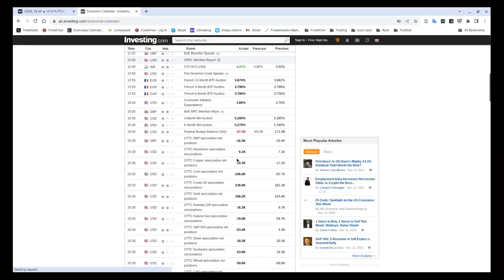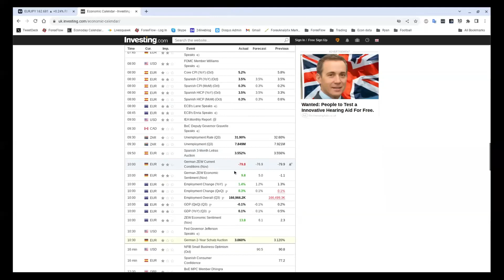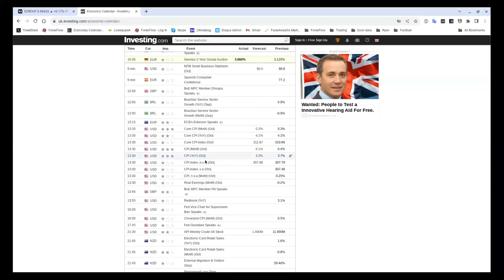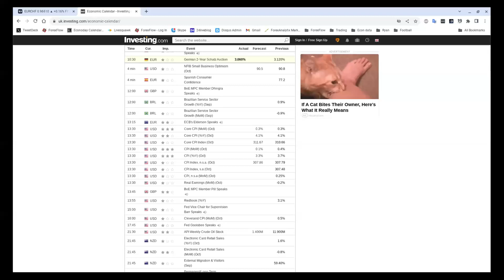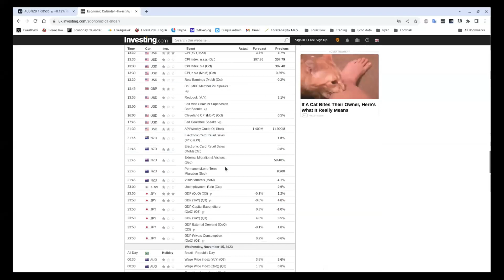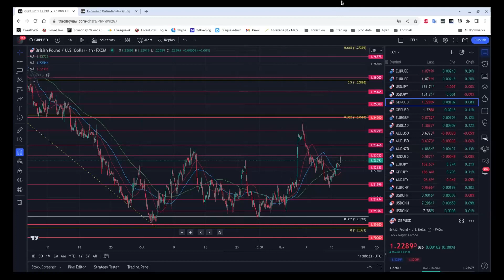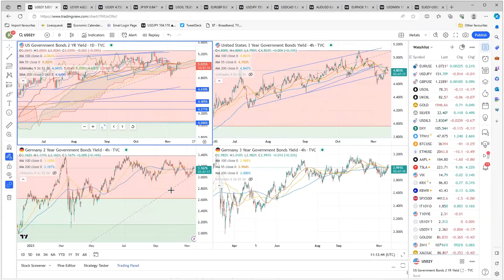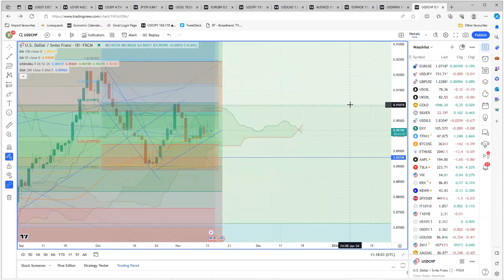The Flow Show - Tuesday 14th November 2023 - Nerves aplenty in USDJPY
A wobble in USDJPY just as it was a few pips away from 152, dropping instantly to 151.20 got everyone speculating about internevtion...again. It revovered fairly quickly but the short-term damage is done again to traders nerves.

US CPI is the hot ticket item today but there's plenty going on elsewhere, with maybe Europe (Germany) turning a corner.
We get you up to speed on all the important headlines and data, as well as how to trade the data later today.